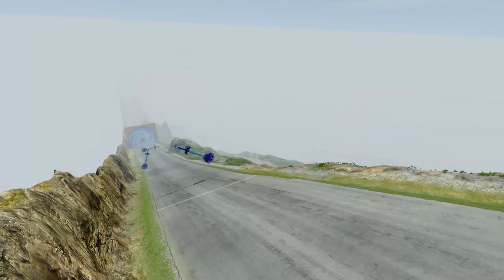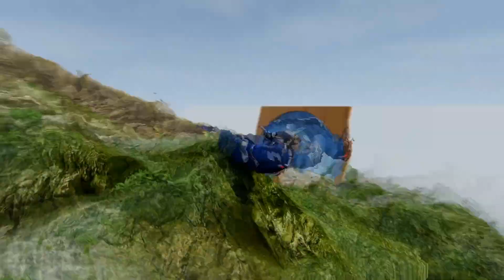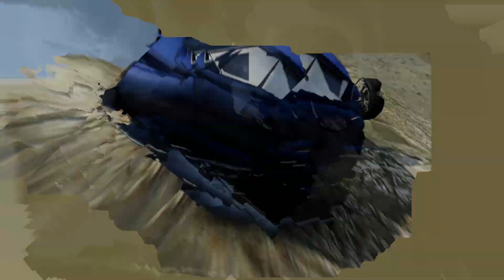Lightning McQueen PIXAR Bollard BeamNG Animation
I love the BeamNG Animation drive game with McQueen, Choo-Choo Charles, Thomas Train..., so I hope you do too. I will bring you the most interesting, unique, and fun content about this game.

🚗 Wish you have fun and comfortable moments 💝

Your support motivates me to create more exciting content.